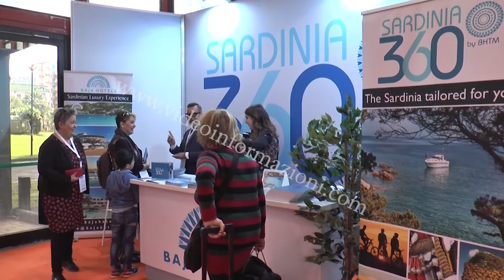Turismo, la BMT a Napoli: primo evento per quotare la ripartenza del settore